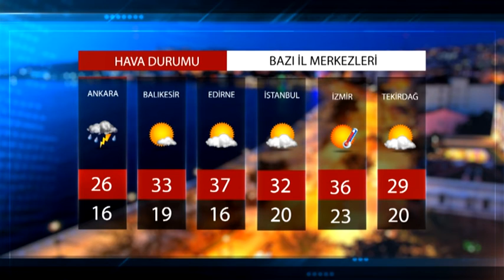HAVA DURUMU 30 06 2022